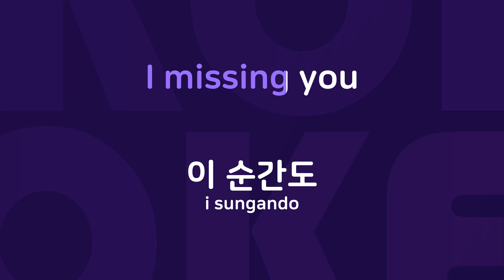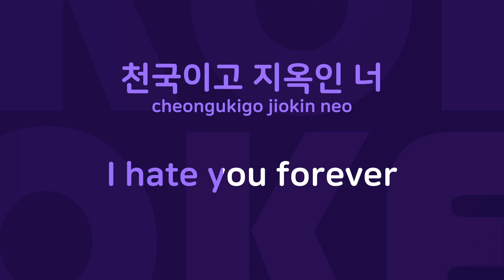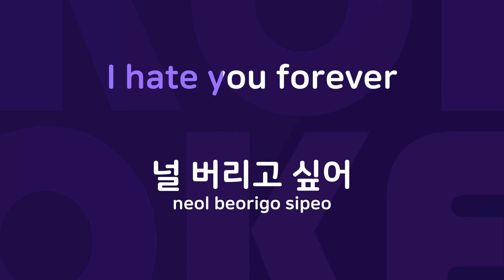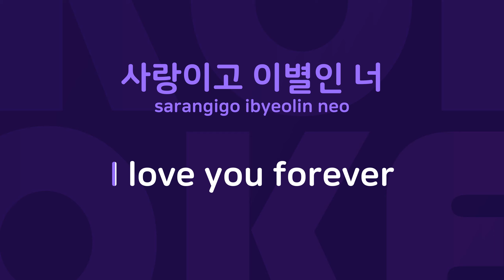난 대기중, 넌 부재중 : Originally Performed By 하리수 Karaoke Verison